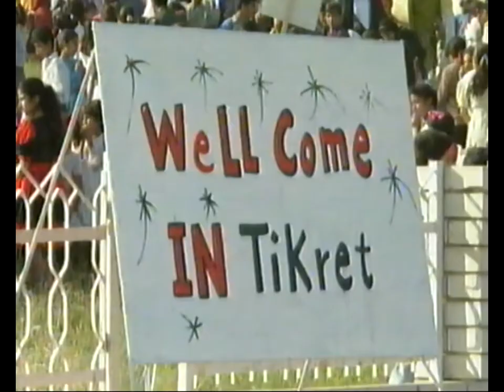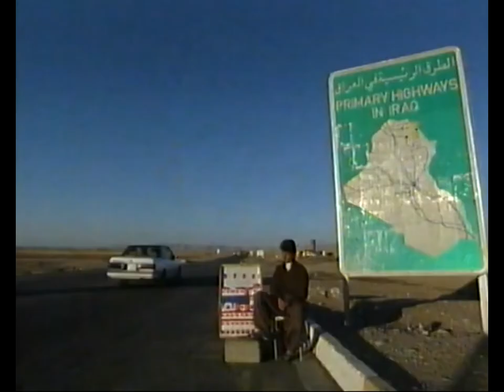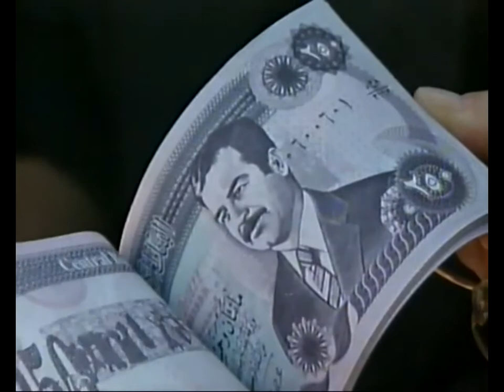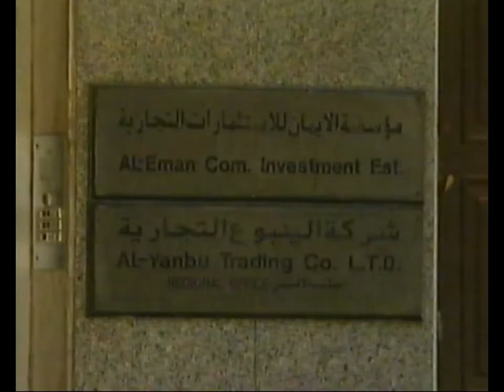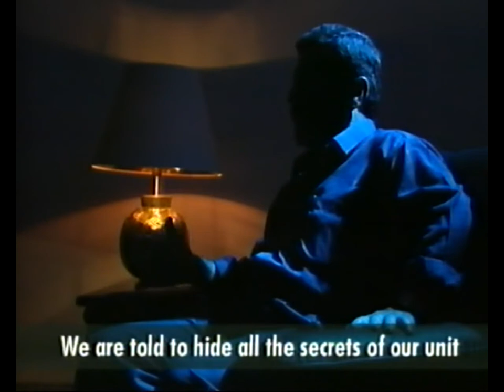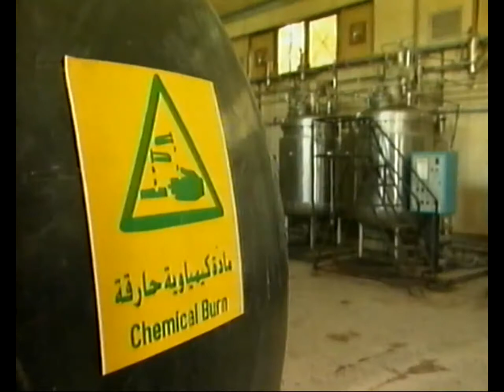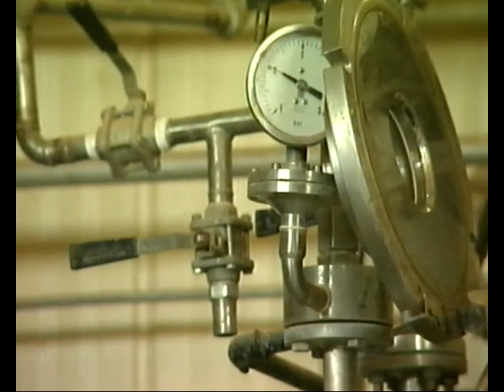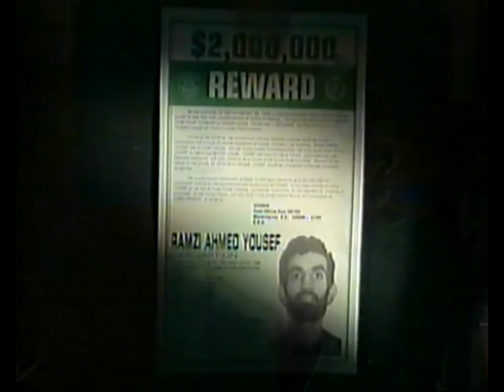BBC2 Saddam's Revenge 13th October 1996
Since Saddam Hussein's humiliating expulsion from Kuwait in 1991, he has been consumed with the desire for revenge on his enemies both inside and outside Iraq. In this "Assignment" Special, Julie Flint examines the ways in which his revenge is reportedly being wrought.
Please checkout my other playlists, plenty of Interesting stuff on here